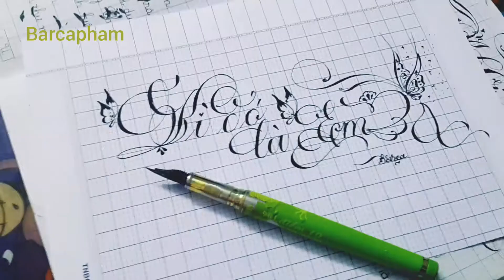Vì đó là em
Chữ viết tay